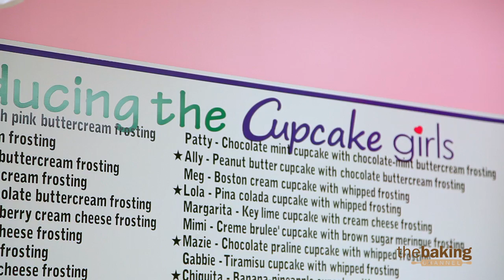Franchising Your Brand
Discover profitable ideas for franchising your brand from the successful Cupcake Girls bakery in Jacksonville, FL.